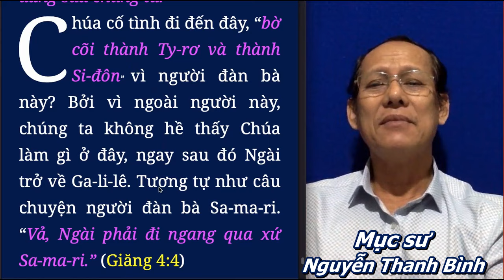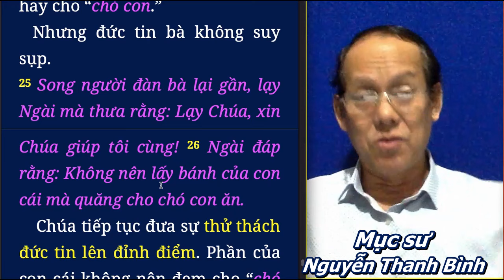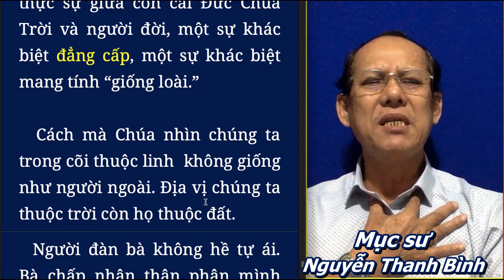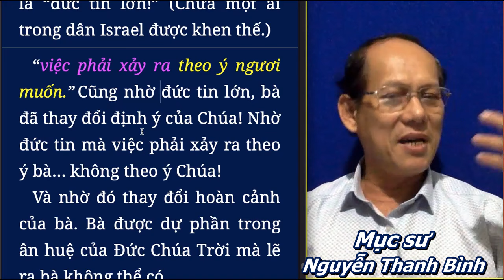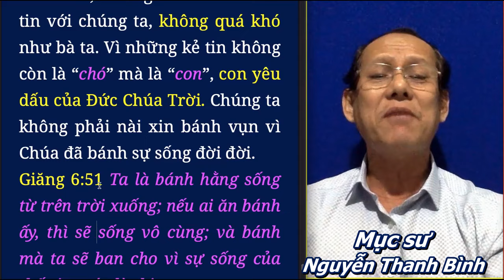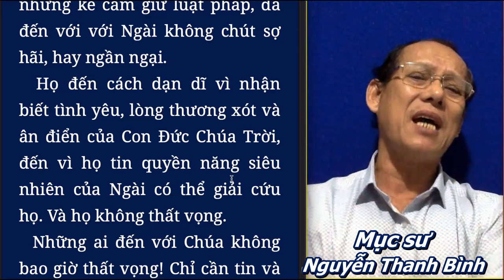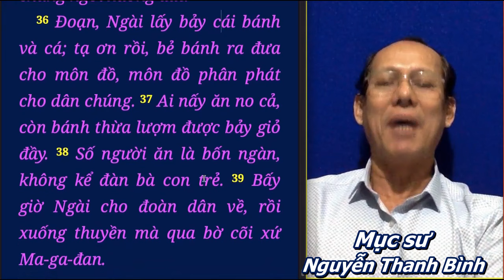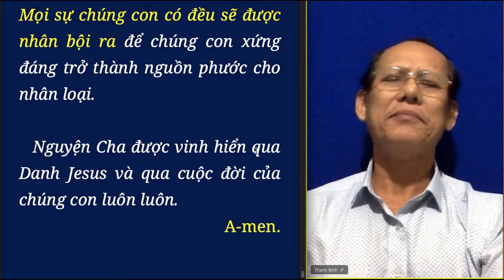CHỚ LẤY BÁNH VỤN CHO CHÓ CON ĂN Mục sư NGUYỄN THANH BÌNH